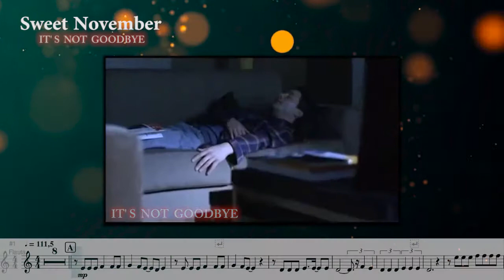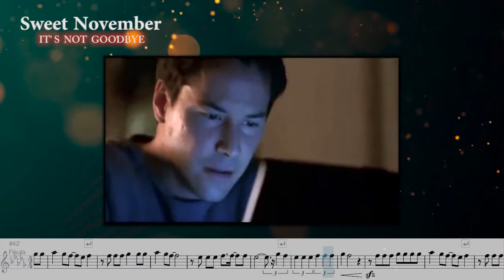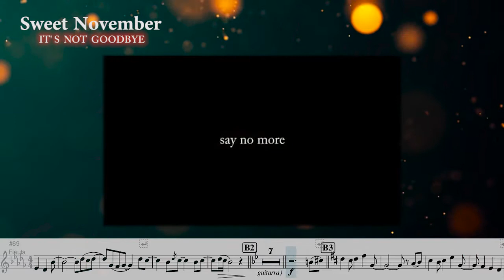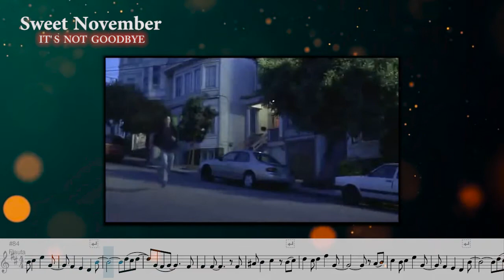SWEET NOVEMBER "It's Not Goodbye" [Transverse Flute]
Sweet November (Doce Novembro) é um filme americano de 2001, um drama romântico dirigido por Pat O' Connor. Este é um remake do filme homónimo de 1968, escrito por Herman Faucher.
 Sinopse: “Durante a renovação da carteira de motorista, Nelson, (Keanu Reeves), um publicitário workaholic, acaba por atrapalhar Sara (Charlize Theron), levando-a a perder a sua licença. Como compensação, ela pede a Nelson que more um mês com ela, com o argumento de ajudá-lo a aproveitar melhor a vida, já que ele é completamente dedicado ao trabalho.”

A canção, It's Not Goodbye  (Isso Não É Um Adeus), interpretada neste vídeo em Flauta Transversal, é da famosa compositora, cantora e produtora musical, Laura Pausini, nascida em  Itália. É este tema, que marca os momentos românticos do filme."

Por fim, referir que a publicação dos vídeos deste canal e em concreto, este "cover", têm uma intenção meramente pedagógica, fazendo sempre no início e/ou no final, a divulgação dos seus autores, cujos direitos lhes são reconhecidos. Muito obrigado!

Sweet November is an American film from 2001, a romantic drama directed by Pat O 'Connor. This is a remake of the 1968 eponymous film by Herman Faucher.
 Synopsis: “During the renewal of the driver's license, Nelson, (Keanu Reeves), a workaholic publicist, ends up disturbing Sara (Charlize Theron), causing her to lose her license. As compensation, she asks Nelson to live with her for a month, with the argument of helping him to enjoy life better, since he is completely dedicated to work. ”

The song, It's Not Goodbye (interpreted in this video in Flute Transversal), is by the famous composer, singer and music producer, Laura Pausini, born in Italy. It is this theme that marks the film's romantic moments. "

Finally, it should be noted that the publication of the videos of this channel, has a purely pedagogical intention, always making the disclosure of its authors at the beginning and / or at the end, whose rights are recognized. Thank you!

   Peso da Régua, 2020 / 11 / 29
           Alberto Mendonça